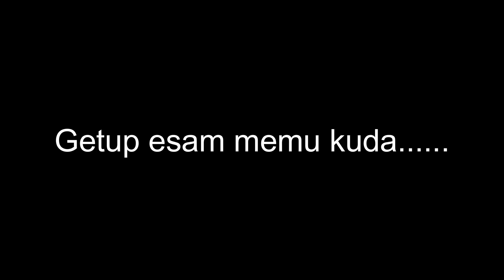Petta vs 3 punjus | Comedy highlights 😂😂😂 @UnqGamer @ItsNinja07@ImRuthlessceopubg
Video- Killer AD
Thumbnail credits - Vijay